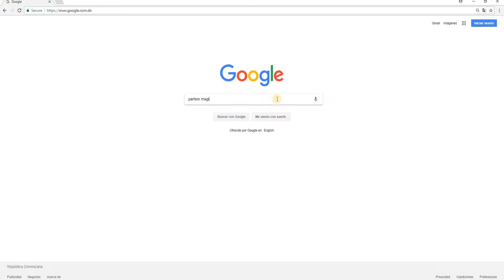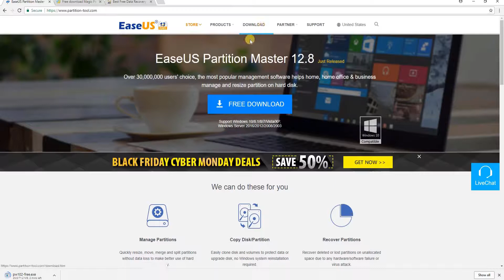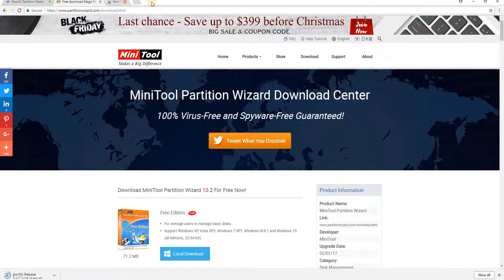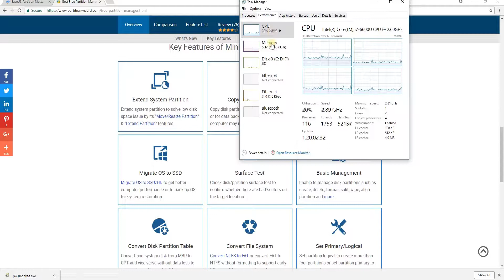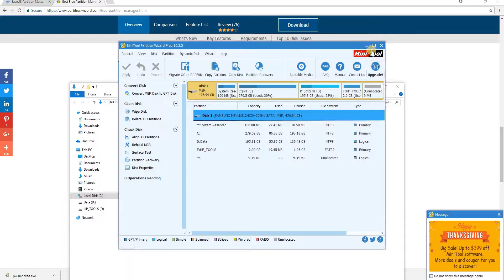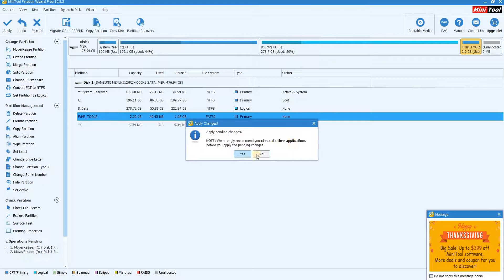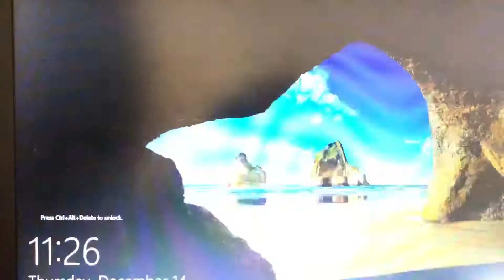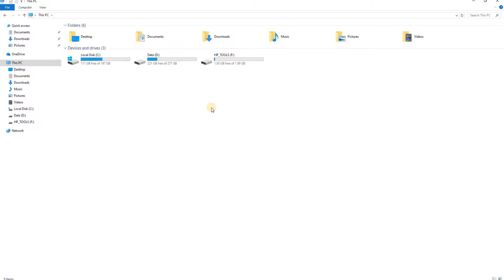Guide to resize/move partition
On this video we cover how to  Resize/Move Partitions for free on windows.